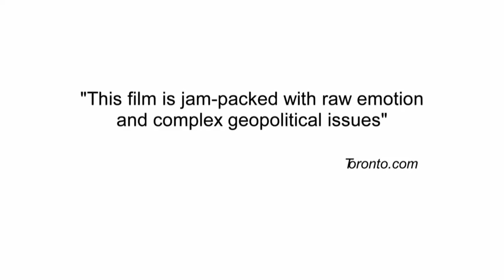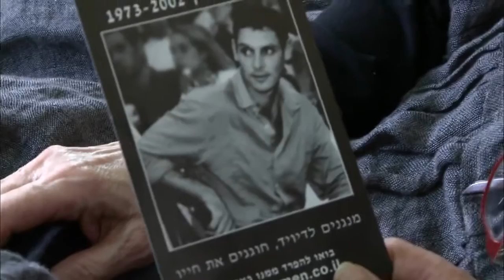One Day After Peace Trailer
A mother's emotional search for reconciliation with the Palestinian sniper who killed her son in the Israeli-occupied territories.